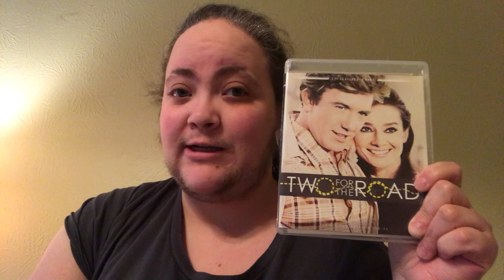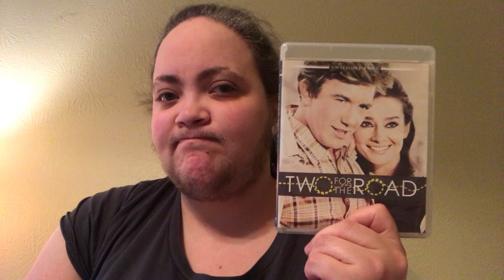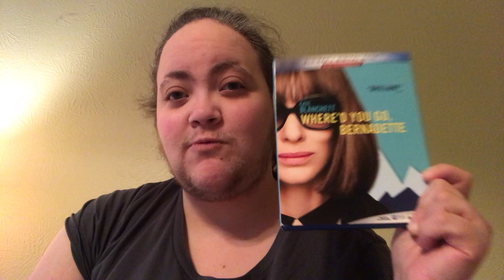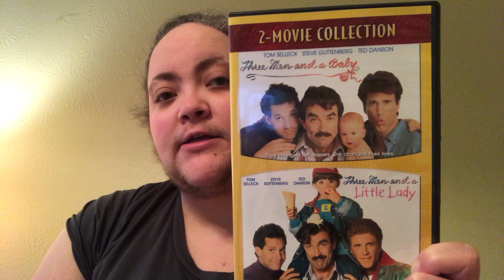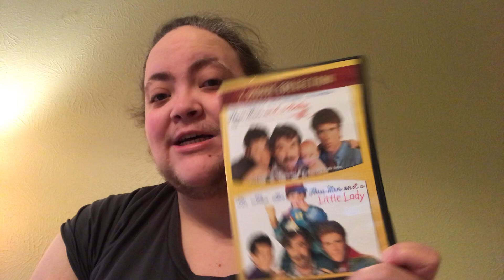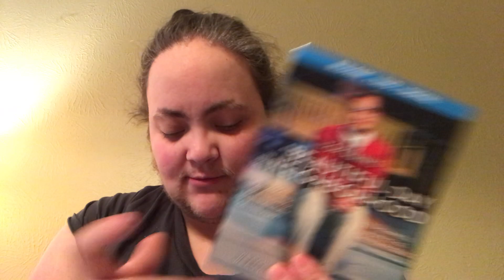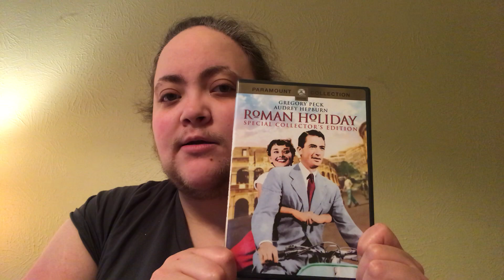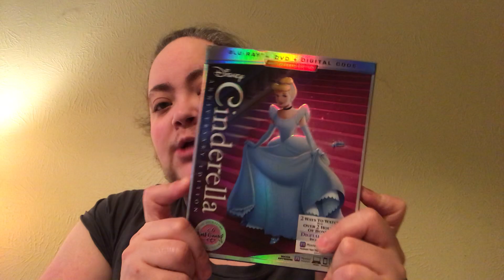What I watched in February!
All the films I watched in February 2020